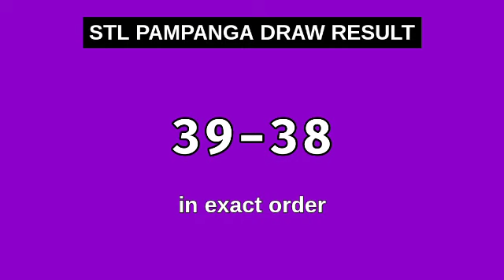3rd draw, STL PAMPANGA 8PM result today STL pares December 5, 2023 evening draw result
Today December 5, 2023 Tuesday